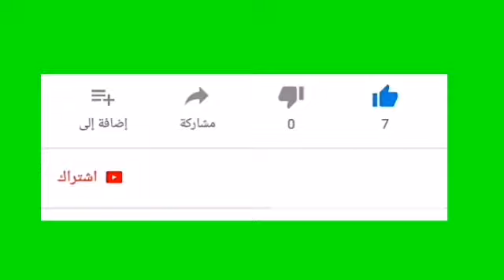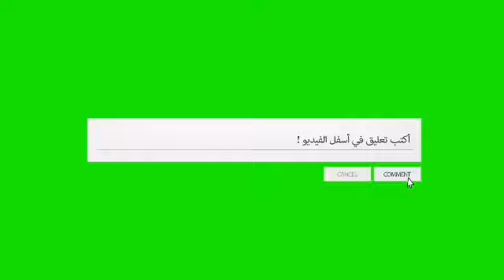سورة الناس مكررة / تسجيلات الرقية الشرعية / بصوت أخينا الفاضل محمد حسام القاضي سدده الله تعالى (٥١٣)